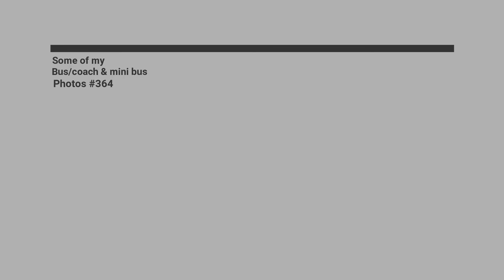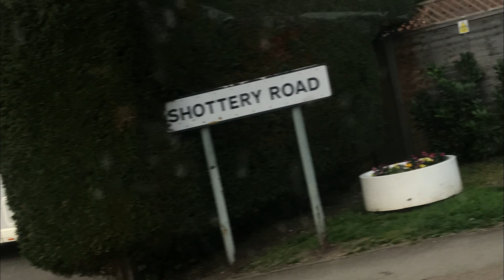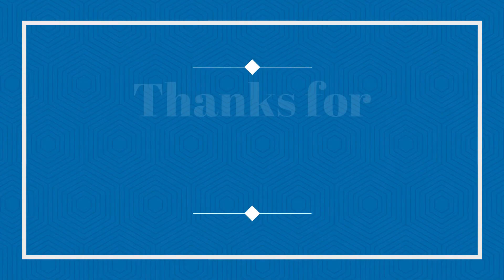Some of my Bus/coach & mini bus Photos #359